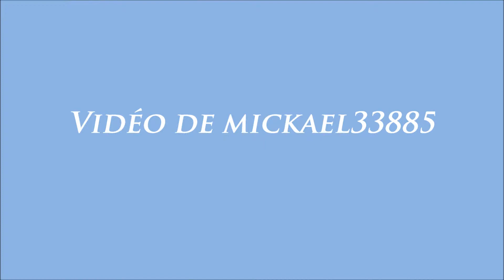Rallye pays de caux 2013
Equipage n89 au rallye de pays de Caux 2013
TOUTAIN/VASTEL